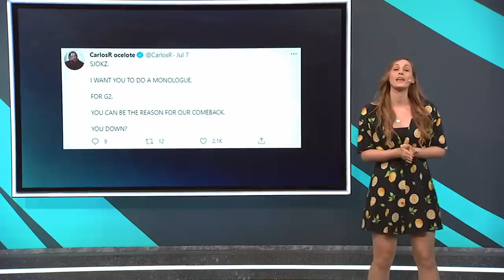CAPS The Last Bald Player - Funny Moments #98 LCS & LEC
ADC in 2021, G2 monologue and Magifaker! Welcome to Funny Moments #98 with the 22th episode of 2021. All the best moments from LCS W6 and LEC W5 of Summer Split 2021. What's your favorite moment?

Credits :

OST : Surechigau K- Chuunibyou demo Koi ga Shitai!